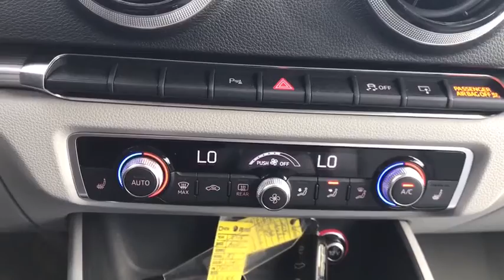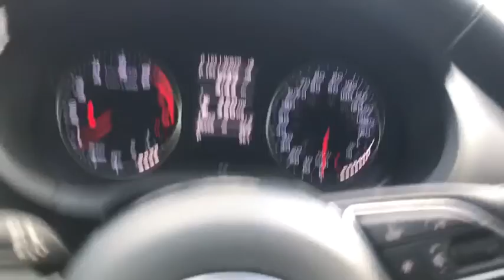2016 Audi A3 Yorktown, Putnam County, Westchester, Dutchess County, Orange County, CT 25700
Scuba Blue Metallic [LISTING TYPE] 2016 Audi A3 available in Yorktown, Connecticut at Mohegan Lake Audi VW. Servicing the Putnam County, Westchester, Dutchess County, Orange County, CT.
2016 Audi A3 2.0T Premium Plus - Stock#: 25700 - VIN#: WAUE8GFF9G1015617

A gorgeous Audi A-3... and it's the BIG BUCKS Premium Plus. and it's probably the hottest color you could find... if you could find it.. SCUBA BLUE WITH GREY LEATHER.Loaded with features, little wonder why the window sticker was $40,000. So if the idea of a loaded virtually new Audi appeals to you and it should..this is the one... leather, pano-roof, backup camera, dual climate control, 18 alloy wheels, custom trim , and more.It's backed by Audi Certification..it's a deal at only $25,995 .